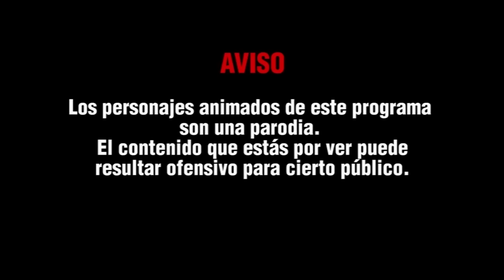DR GOKU SUPER - 21 - LA PRISIÓN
Dr. Gokú, Nappa y Puar terminan en la cárcel, después del duelo contra el Jit.